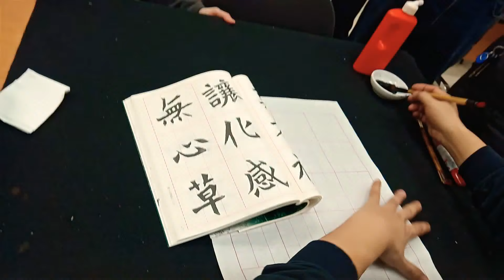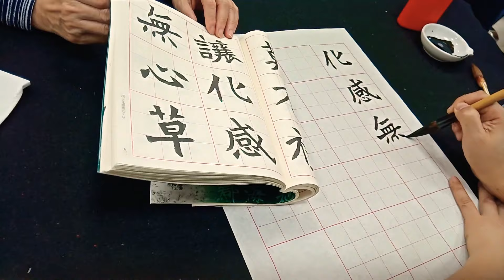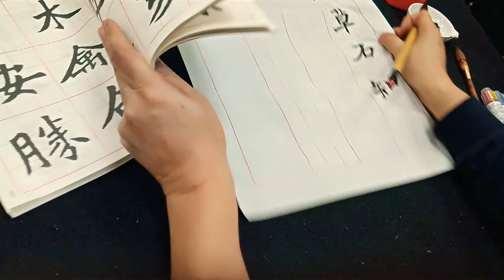北碑臨書試過嗎？張猛龍碑節書-吳啟禎書法教室教學